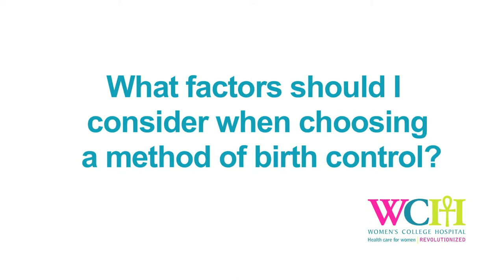My Health Matters - Choosing a method of birth control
Dr. Sheila Dunn, director of the Family Practice Health Centre at Women's College Hospital, talks about factors that affect birth control decisions.